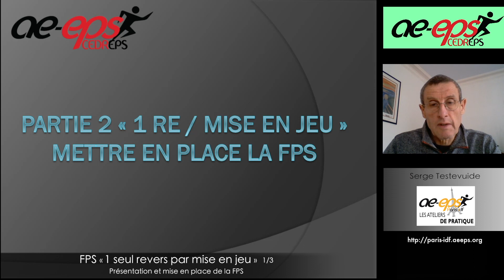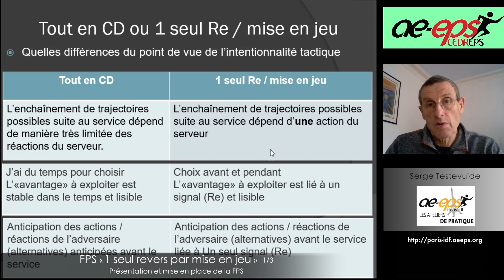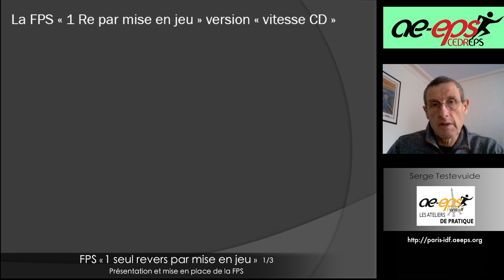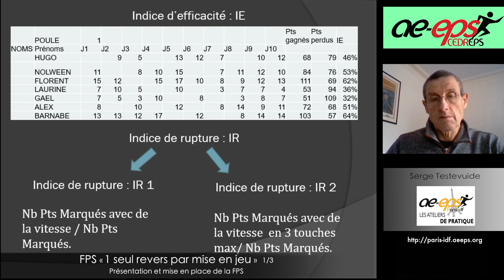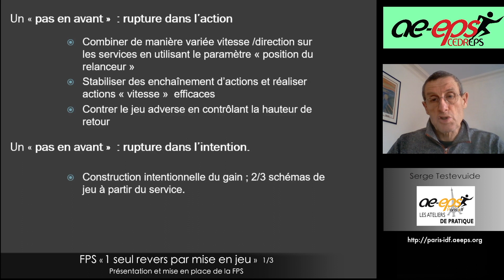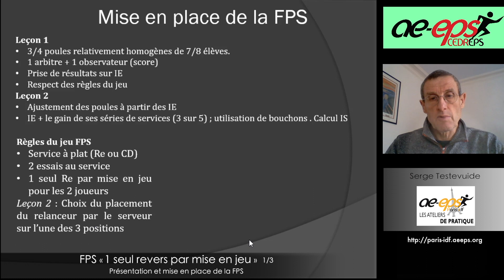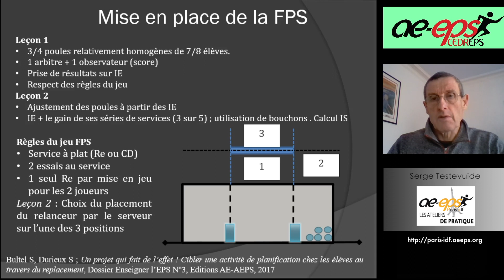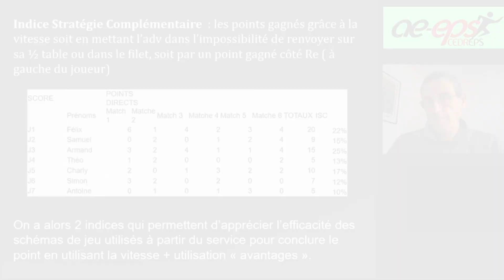Serge Testevuide : Atelier de pratique tennis de table – Vidéo 5/7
⇒ Retrouvez le compte rendu complet (vidéos & diaporama) de cet Atelier de pratique tennis de table sur notre site Internet

⇒ Présentation et mise en place de la FPS (Forme de Pratique Scolaire) « 1 seul revers par mise en jeu »

Cette vidéo correspond à la 5ème partie de la présentation « théorique » de l'Atelier de pratique : « 2 Objets d'Enseignement et 2 Formes de Pratiques Scolaires pour jalonner le parcours de formation en EPS » (décembre 2020) organisé par l'AE-EPS Paris-ÎdF.

S. Testevuide est professeur agrégé d'EPS honoraire à l'UFR STAPS de Nantes (44). Il est également coordonnateur du CEDREPS, groupe ressource de l'AE-EPS.